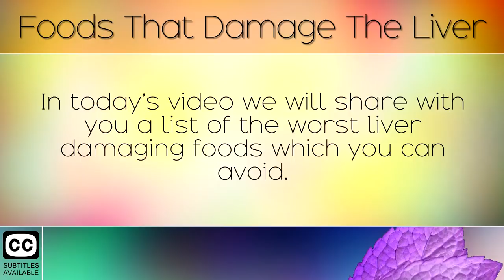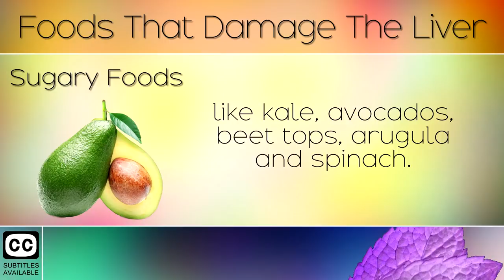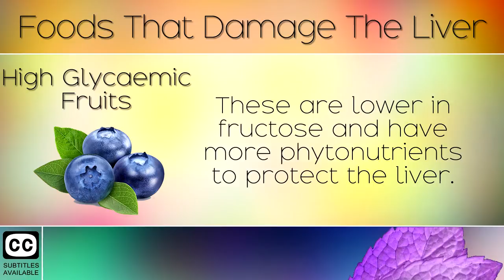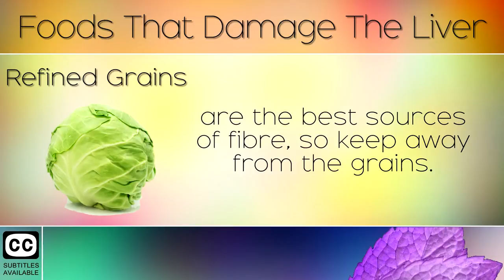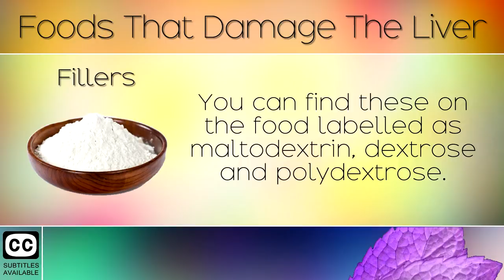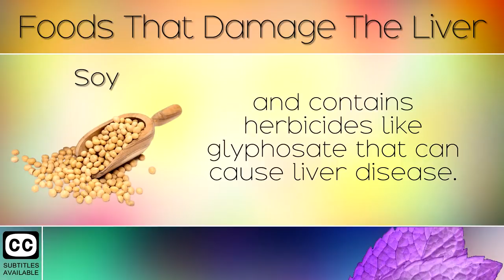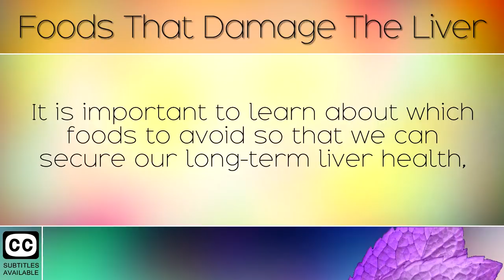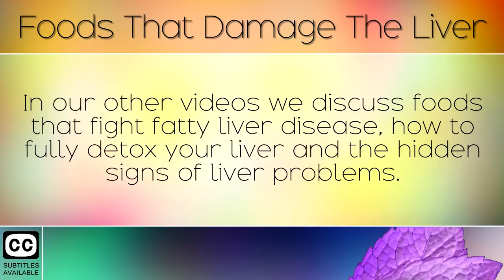Foods That Damage The Liver: Worst Foods for Liver Function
A list of foods that damage the liver to avoid, including the worst foods for liver function. [Subtitles]

In today's video we highlight a list of foods that secretly damage the liver. Many of these appear completely innocent but cause damage when they are consumed regularly. We also offer some advice on what you do to heal the liver by consuming healthy foods and supplements. Our aim is to make sure that you become aware of which foods to avoid for liver health and how you can work around this by substituting with healthier options.

Recommended Products (paid link)